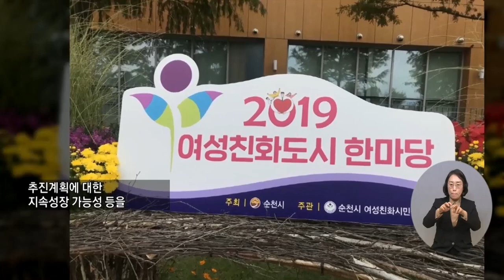복지TV뉴스 1593회 2월 16일 (수) 주요9 순천시, ‘여성친화도시 재지정’ 현판식 가져_이영춘 기자